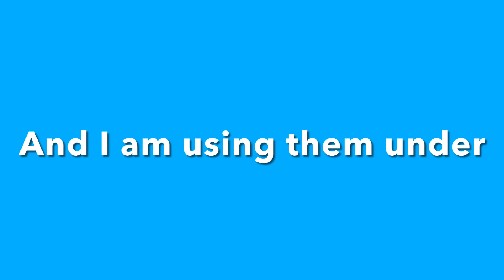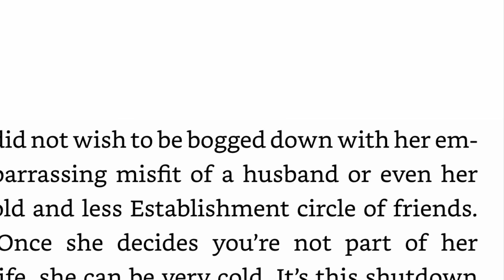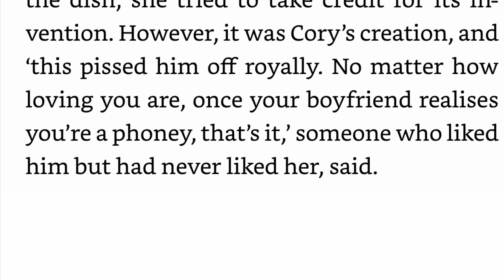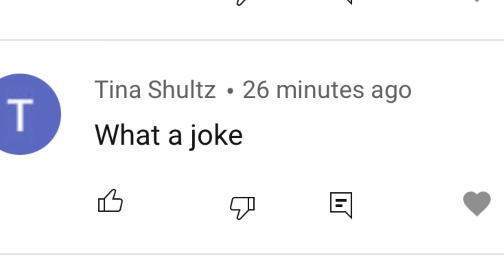Meghans past loved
Video I started before I got sick. We’re looking at all of Megan‘s past relationships. You can write to me SueSmith1112@yahoo and follow me @longsally